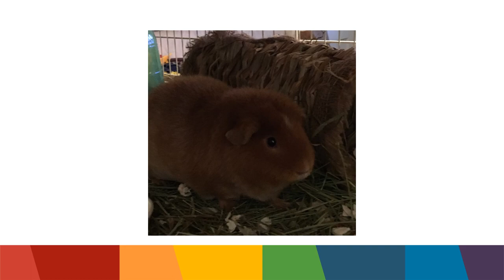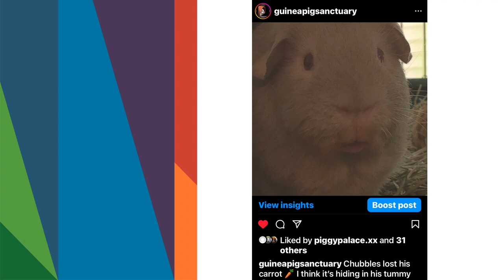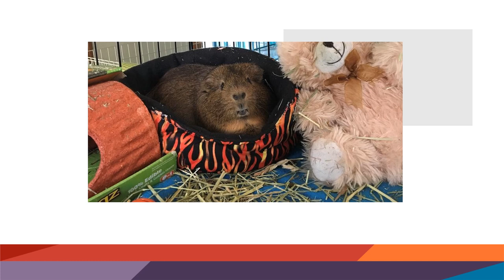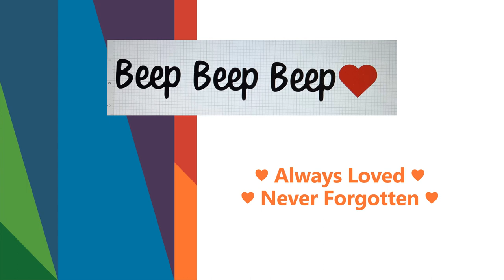Rainbow (Bridge) Connection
A memorial tribute for any person or animal who has crossed over the Rainbow Bridge.